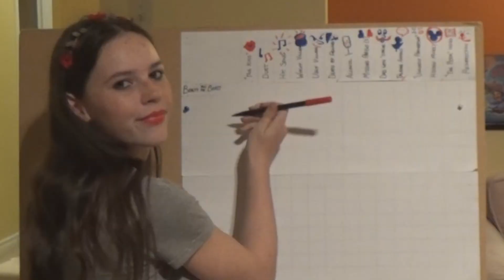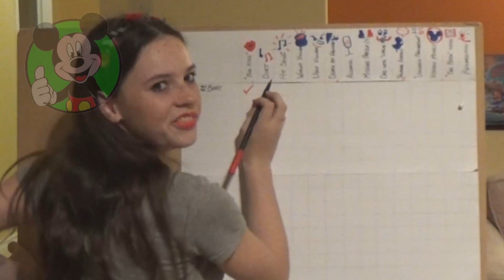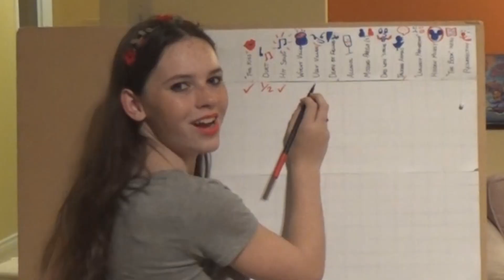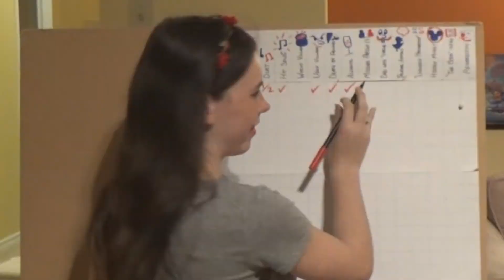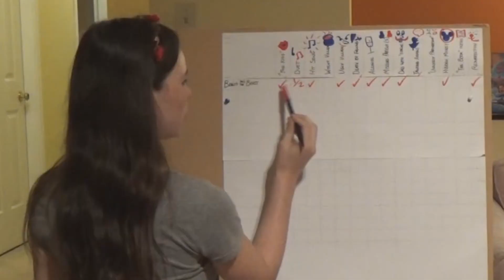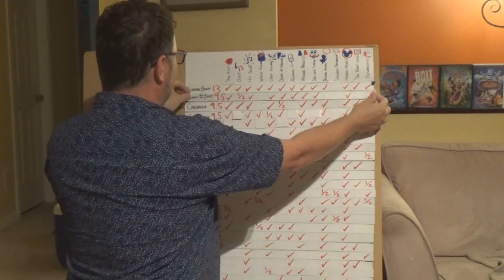Episode #30: BEAUTY AND THE BEAST - Quest for the Ultimate Disney Movie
Thanks to findingmickey.com for the Hidden Mickey Images!